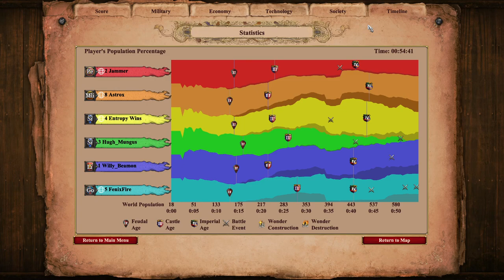Entropy Plays Sicilians For The First Time